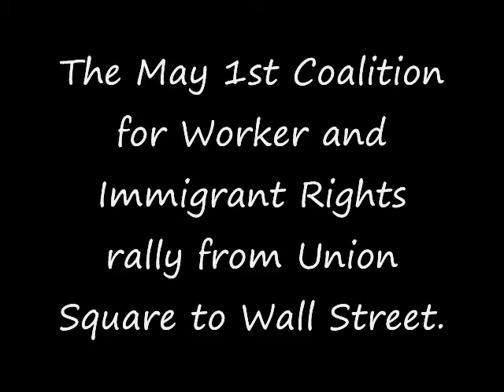MAY DAY IN NEW YORK CITY Part 12. 2010.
By Christophe Nayel a.k.a. D-XRISTO. The May 1st Coalition for Worker and Immigrant Rights rally from Union Square to Wall Street.